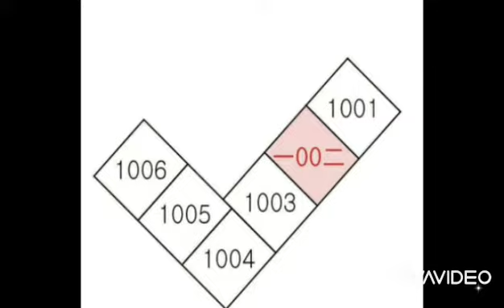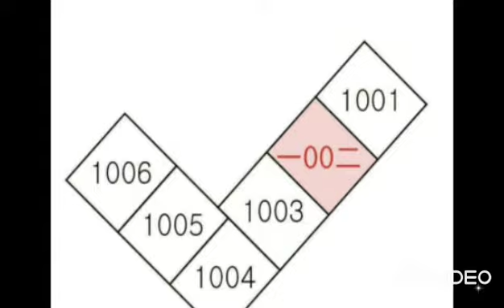대구경북부동산경매-북구(3)